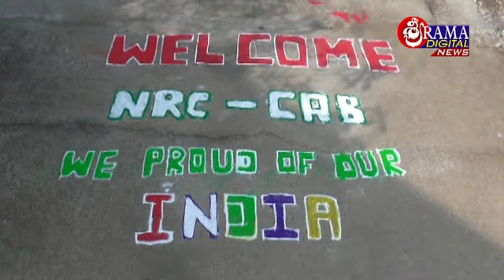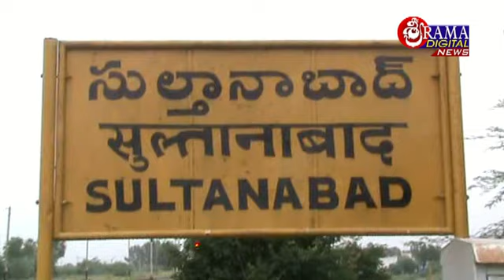01 జనవరి 2020 సిటీన్యూస్ సుల్తానాబాద్ పార్ట్